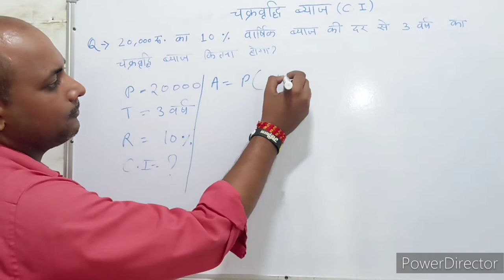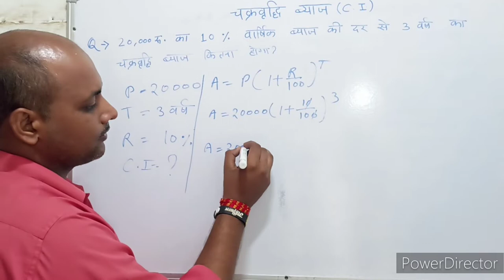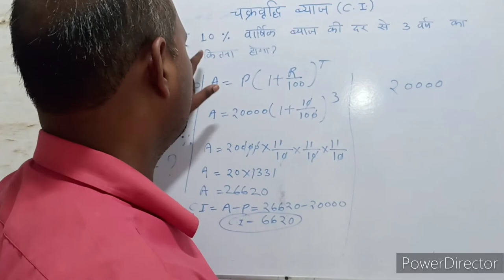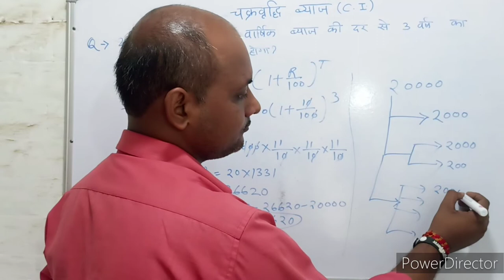Compound interest । चक्रवृद्धि ब्याज । C.I. Trick। Maths । Mathematics । Maths with PKGURUJee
₹20000 का 10% वार्षिक ब्याज की दर से 3 वर्ष का चक्रवृद्धि ब्याज कितना होगा?

What will be the compound interest of ₹ 20000 at 10% per annum for 3 years?

₹20000 ka 10% vaarshik byaaj kee dar se 3 varsh ka chakravrddhi byaaj kitana hoga?